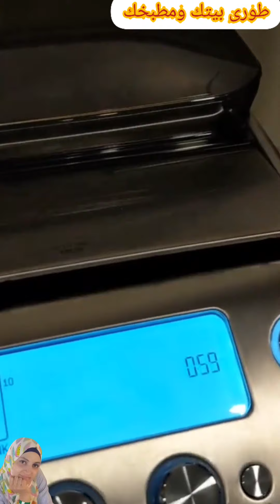سيدة أجنبية تغير ديكور مطبخها بأقل التكاليف والامكانيات وعشقت مطبخها وبيتها بعد التنظيم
سيدة أجنبية تبهر وتدهش الجميع#مطبخ#جولة#طوري بيتك ومطبخك#طورى بيتك ومطبخك#فرش#روتين